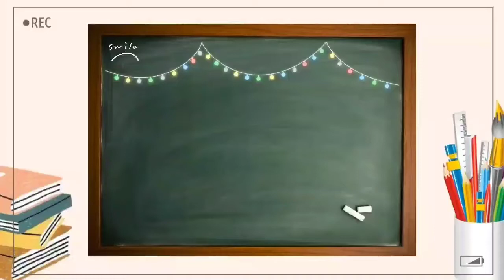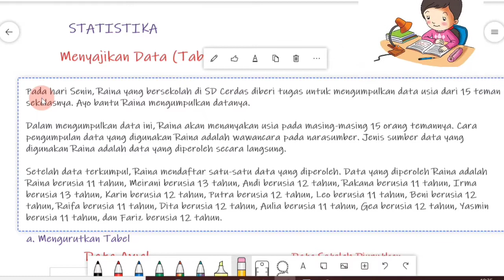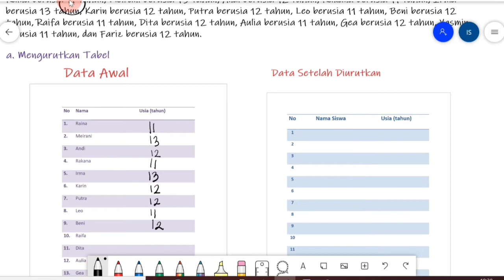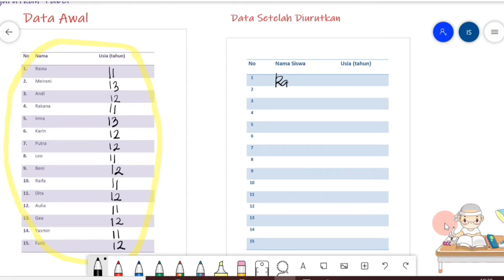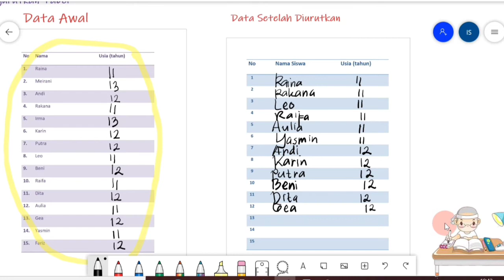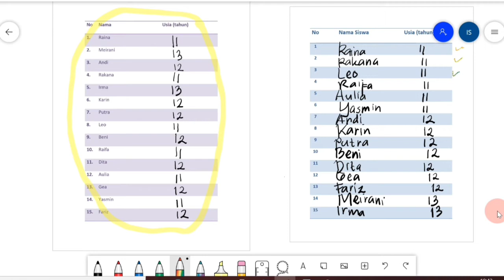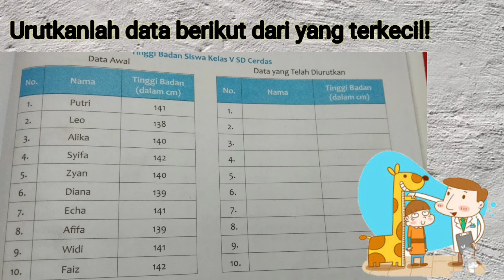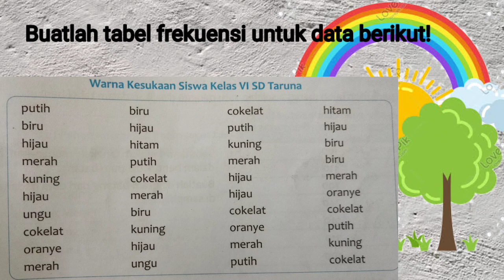Menyajikan Data dalam Bentuk Tabel||Matematika Kelas 5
Penyajian Data dalam Bentuk Tabel
Adalah video mengenai cara menyajikan data dalam bentuk tabel. Langsung menggunakan contoh kasus agar anak-anak kelas 5 lebih mudah memahami materi. Disertai soal.